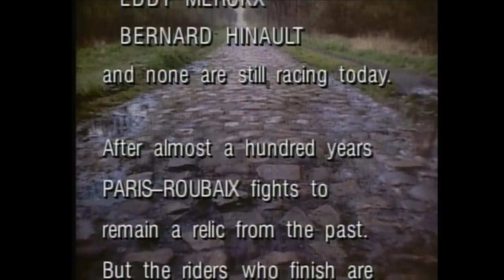2002 Paris - Roubaix pt 1 of 2